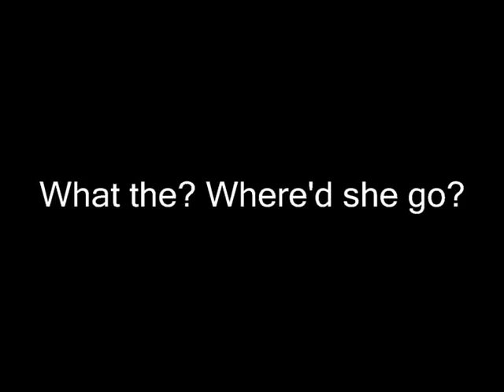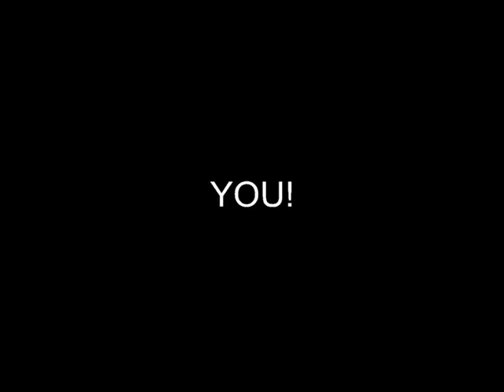Photo Story: Dodgeball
So havent added anything since they took my Kiva vid down. Currently working on a KR Double vid. This one is a project I did for my photography class last year. Took me like 5 hours to take all the shots and 36 hours both in and out of class to put it all together. All together this is roughly 150-200 photos i think (I took like 350-400 all together though).